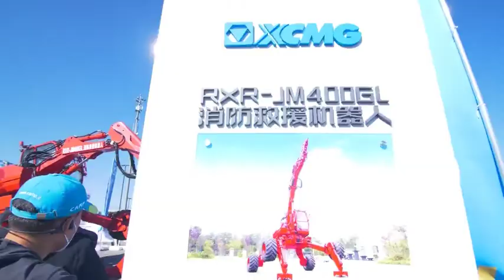XCMG Multi-purpose Emergency Rescue Equipment 2021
XCMG multi-purpose rescue vehicle is an emergency rescue vehicle that integrates digging, breaking, grabbing, shearing, cutting, hoisting, leveling clearing, dragging and high-speed off-road. It solves the single function of ordinary rescue vehicles, poor maneuverability, and poor pass-ability. It can undertake tasks such as dredging landslides, clearing obstacles, and crushing rocks. After earthquakes, mudslides and other disasters occur, it can help rescue teams quickly open up rescue channels and improve the efficiency of on-site rescue.

XCMG Fire Rescue Robot is a fully universal all-terrain, multi-purpose walking fire rescue robot in plateau and plain areas. It is mainly suitable for excavation, excavation, hoisting and back-filling under various complex terrain conditions such as woodlands, mountains and hills, and swamps. , Stacking, felling, fire fighting and other rescue operations.

XCMG fire fighting robot is of small size and flexible action which can walk, rotate and lift fire extinguishing operations through remote wireless remote control. It integrates 360º panoramic image, fire field monitoring, and obstacle alarm. It is a large converter station, necessary equipment for fire fighting and personnel rescue for chemical enterprises and narrow and old communities.